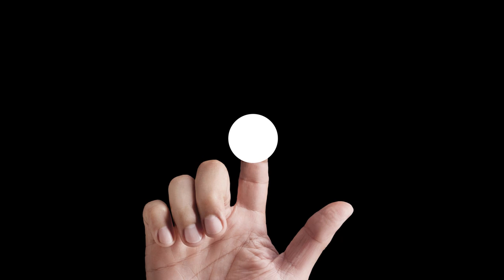Joey Generoso of Side A band Live in Winnipeg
0:00 Intro
0:35 Nandito Ako
2:54 Sana Kahit Minsan
5:37 Tuwing Umuulan
8:50 Kahit Maputi na ang Buhok Ko
12:24 Ang Aking Awitin
17:27 Set You Free
25:30 Forevermore
30:20 Danny's Song (Duet with David Pomeranz)

Love, Soul & Magic Concert
Live in Winnipeg
at Club Regent Event Centre

Photo by: Josel Media Photography
Video Shot by: Mok Arda & Darryl Palapuz
Edited by: Darryl Palapuz